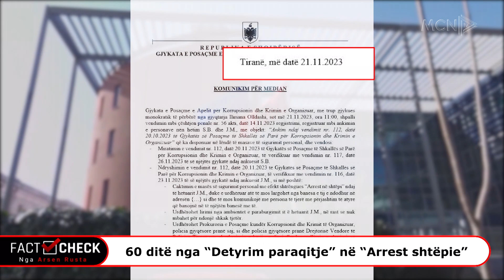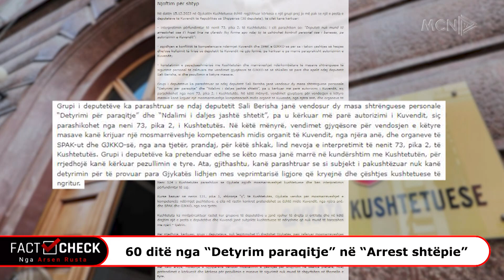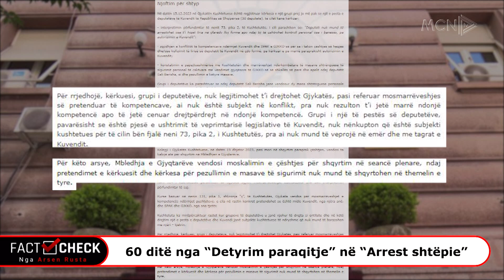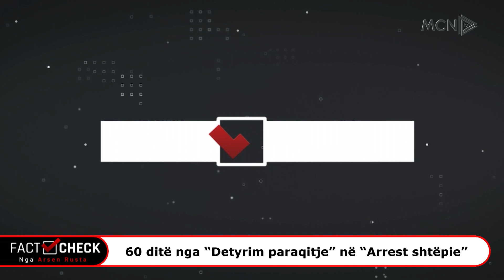Rrugëtimi i dosjes “Berisha”, 60 ditë nga detyrim paraqitje në arrest shtëpie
Për plot dy muaj në dyert e gjykatës së posaçme dhe SPAK, dosja “Berisha” mbetet kryefjalë e çdo procesi. Nga detyrim paraqitje SPAK tani kërkon arrestin e ish-kryeministrit i cili e cilëson procesin ndaj tij si politik dhe akuzon hetuesit si SKAPIST të varur nga Kryeministri Edi Rama.

Gjashtëdhjetë ditë ka zgjatur procesi ndaj ish-Kryeministrit dhe Presidentit Sali Berisha, duke nisur më masë sigurie në liri detyrim paraqitje e bllokim pasaporte deri në autorizimin e parlamentit që ndaj tij mund të aplikohet edhe arrestimi.

Pasditen e të shtunës më 21 tetor 2023, teksa priste bashkëshorten e tij të vinte nga Gjermania dhëndri ish kryeministrit Sali Berisha, Jamarbër Malltezi do të arrestohej në aeroportin “Nënë Tereza” në Rinas.

Publikisht në mandat arrestin e Malltezit qëndronte edhe masa ndaj vjehrrit të tij z.Berisha dhe ortakut të Malltezit, ndërtuesit z.Fatmir Bektashi.

E teksa ndaj Malltezit dhe Bektashit masa e sigurisë u ekzekutua, SPAK dhe Gjykata e Posaçme nuk mundën të ekzekutonin masën ndaj Sali Berishës.

Këto janë pamjet se si 4 oficer policie të veshur civil e shoqërojnë Malltezin deri tek një furgon në shesh parkimin e aeroportit në Rinas mbrëmjen e 21 tetorit 2023.